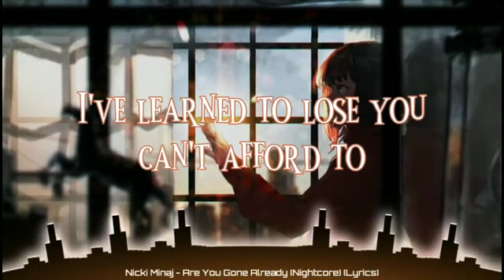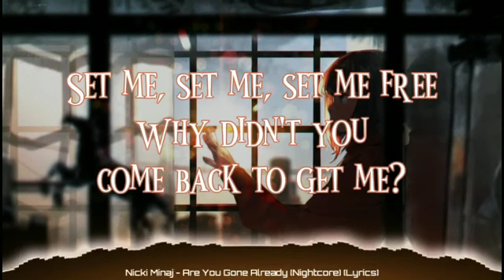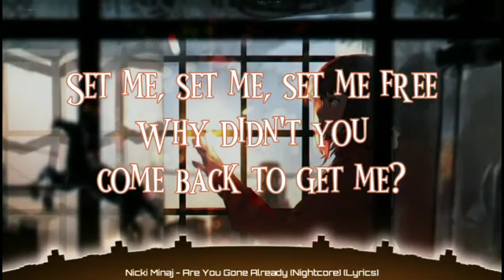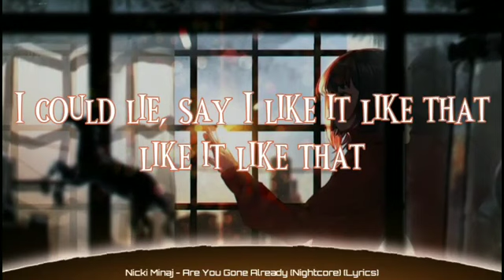Nicki Minaj - Are You Gone Already (Nightcore) (Lyrics)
➤𝐒𝐎𝐍𝐆: Are You Gone Already

➤𝐁𝐀𝐂𝐊𝐆𝐑𝐎𝐔𝐍𝐃 𝐋𝐈𝐍𝐊

➤Nicki Minaj
(Song Artist)

➤ Are You Gone Already

What you doin', papa?
Hi
No, uh-uh
Say hi
Hi

You never got to meet papa (I could lie, say I like it like that)
He sweet proper, he keep mama (Like it like that)
On my toes, I needed help (I could lie, and say I like it like that)
You booked a flight in three days (Like it like that)
You'd meet papa (Mm)
The waiting, the gazing
The painting, the raging
The raving, the pacing
The praying, the shaking
I must admit, I was breaking
I must admit, I was taking
I must admit, my heart was racing
Telephone waiting, make it
I just believed you wakin'
A memory in the makin'
Won't you call me? (Call)
No, you gone

So deal, 'Nika, it's real, 'Nika (I could lie, say I like it like that)
Don't stress, Onika, so blessed, Onika (Like it like that)
Today, it's 12/3/23 (I could lie, say I like it like that)
Your baby's three, he's the best, Onika (Like it like that)
Set me, set me, set me free
Why didn't you come back to get me?
Let me, let me, let me be
Why would anyone want to love me?
Rich, yes, but are you happy? (Rich, yes, but are you happy?)
All this guilt you carry is heavy (All of this guilt is heavy)
You've already made your peace with me
One day, you'll have to forgive mommy
But she knows you know too much already (Don't you know too much already?)

And I could lie, say I like it like that, like it like that (Ah)